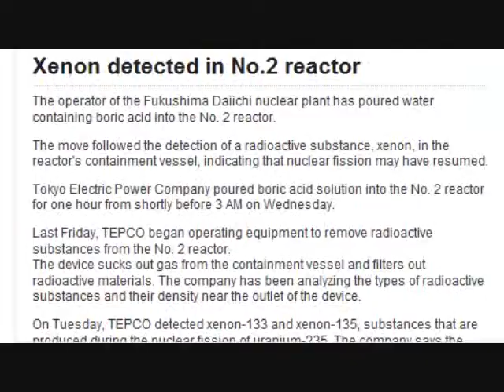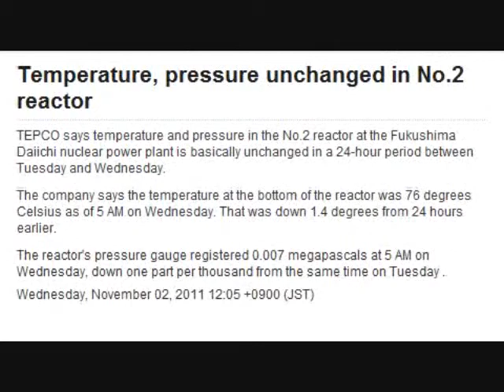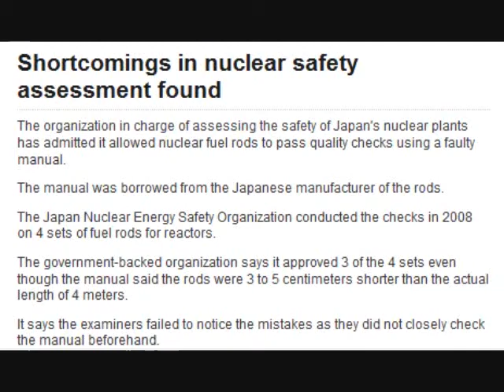Fukushima, Japan - Current Emissions of Xenon 133 & 135: Fission of Uranium 235 in Reactor #2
See also:
Fukushima links (Fukushima Daiichi live and a youtube compressed version):